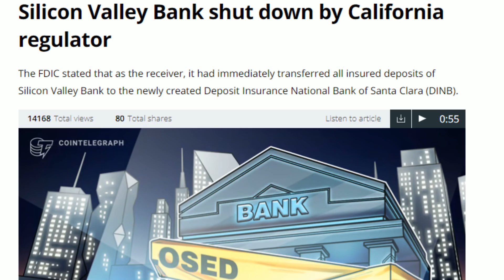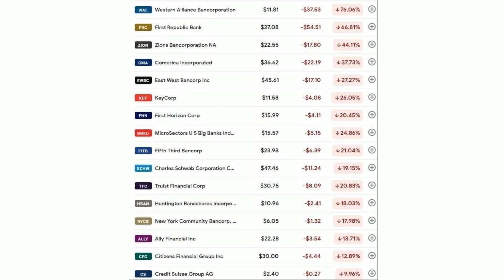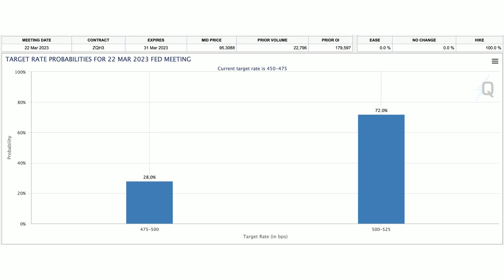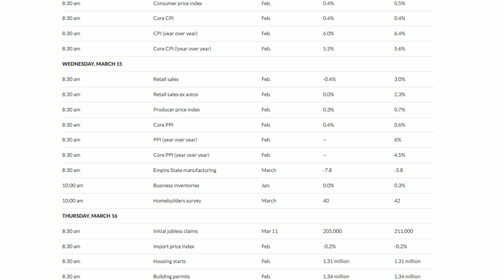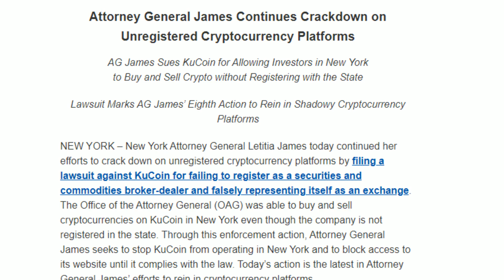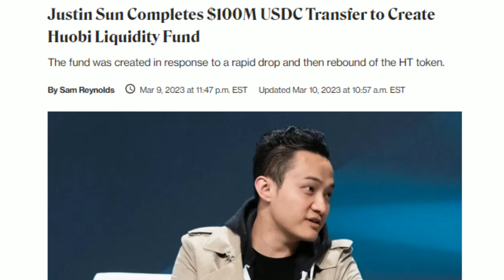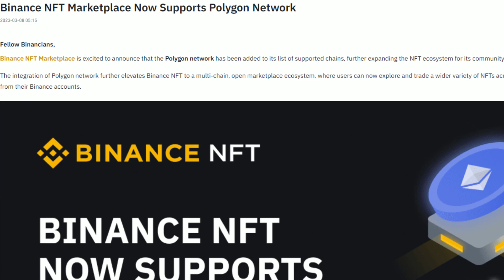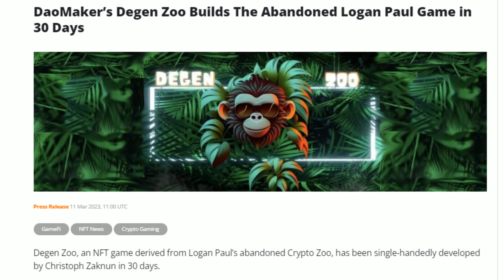Crypto News: SVB Collapse, CPI, USDC, SEC, ETH & MORE.....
Welcome to Decentralized News where you can tune in for exciting crypto updates.  If you're interested in Bitcoin, Cryptocurrencies, Defi and the macro news that affects it, welcome in.

In this episode we cover a truly astounding week in news;  We jump right into Macro News with the Silvergate closure, and the Silicon Valley Bank closure by California regulators, and the Signature Bank closure by NY regulators. We have the Fed, the Treasury Department and the FDIC coming out with a joint statement on the issue. A new FED program was introduced,  The Bank Term Funding Program (BTFP), to deal with the banking crisis, President Joe Biden coming out to calm markets.  All the while we have Stablecoins like $USDC and $DAI depegging and adding to market volatility.  The FED also announced an emergency meeting for Monday, CPI numbers coming out on Tuesday, and huge swings in market expectations for what the FED will do with rates at the next meeting. Kraken wants to launch its own bank and the NY Attorney General has filed suit against Kucoin, with Easter Eggs.  Jerome Powel and CFTC head also met with legislatures this week with crypto a hot topic. President Biden unveils a new proposed mining tax, and CZ announces a 1 billion dollar stablecoin fund to be converted to BNB, Eth and BTC.  There is also a Binance airdrop update, we also Huobi suffering a flash crash and the Hadera network under attack. Its a big week to be sure and did DaoMaker just troll Logan Paul? Find out in todays episode of Decentralized News

The goal is to learn more about this dynamic space while providing  informative, decentralized, entertaining content.  We aim to remain unfiltered and uninfluenced  to help create genuine conversations that help the entire space grow.

0:00 Intro
0:20 SVB Collapse
1:43 USDC depegs
3:57 Signature Bank
4:14 Government Response
10:00 FED
13:26 CPI
16:54 Kraken
18:53 Crypto Taxes
20:50 ETH: a security?
23:33: Amazon
25:06 Shiller.io
26:44 Huobi
28:04 Bitcoin News
30:24 Binance News
34:05 AVAX News
35:48: HBAR News
36:37 Crypto Zoo
38:03 Outro